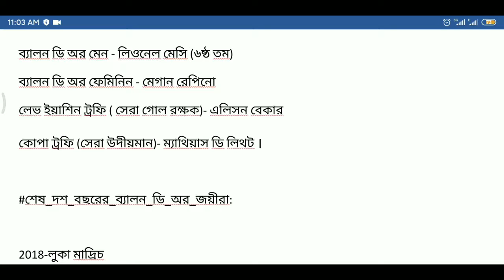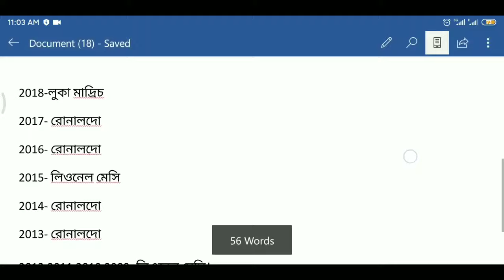১০ বছরের ব্যালন দি আর প্রাপ্তরা ১ মিনিটে দেখে নিন BCS Bank job study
Hello viewers
Welcome to Study Online Home.He you will fine every kind of videos. Such as Bank,Bcs,Primany job,Nibondhon, Other Govt job and Non govt Job suggestion.

Hope this videos help you .
please comment if You like this videos and if you have any question or suggestion